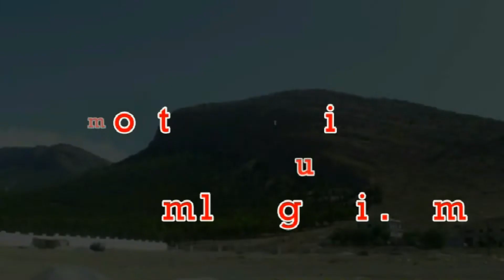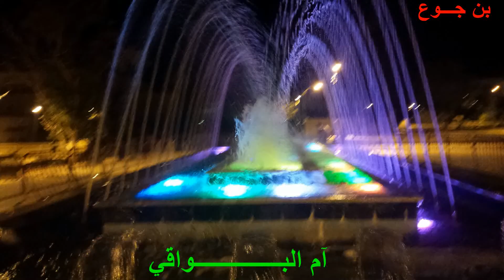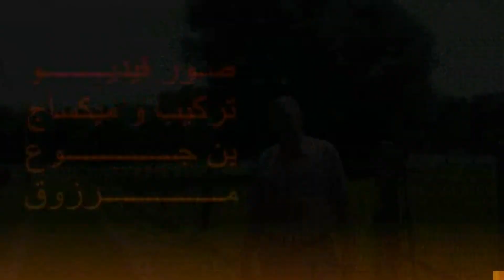10 PARTIE CHERIF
Dr CHERIF MERZOUG